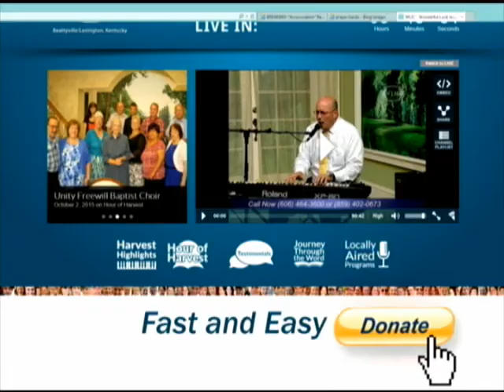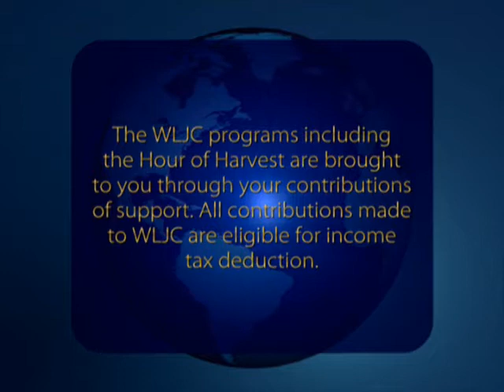WLJC TV 2016 Fall Revival featuring House of Prayer Choir & Paster Winston McClurg aired Oct.10th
WLJC TV 2016 Fall Revival featuring House of Prayer Choir & Paster Winston McClurg aired Oct.10th, 2016